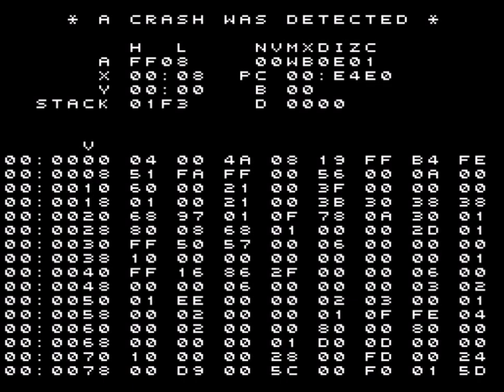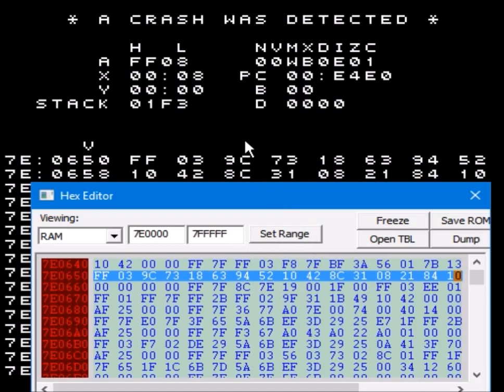F-Zero BRK Crash Handler Test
So I found out about the crash handler of the japanese version of Shadowrun and I decided to include it into F-Zero, just for a test.

This is a ROM I corrupted until it started crashing, then I applied the crash handler code into the ROM and it actually displayed the crash handler screen.

Of course, it doesn't always work 100% of the time (lockups from infinite loops and other obscure stuff aren't detected), the only thing it does is show the crash screen with the information when the game reads a BRK opcode (which hex code is conveniently 00).